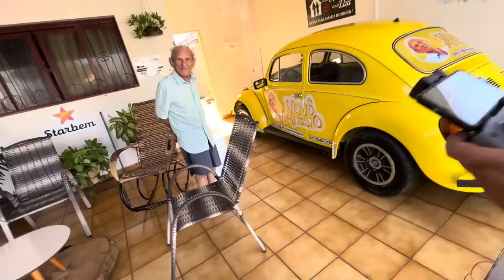apareceu um HELICOPTERO na área do vovô ANESIO 😂😂😂